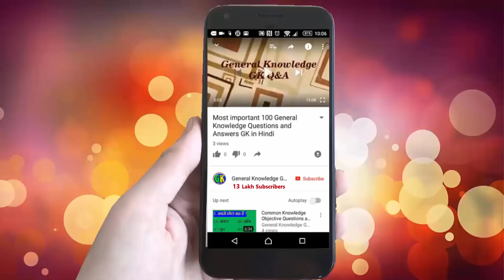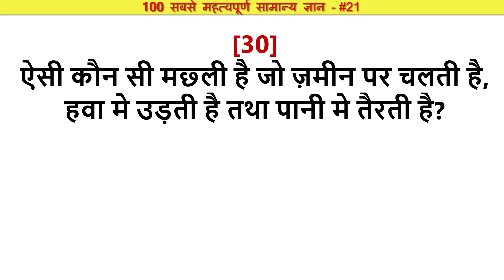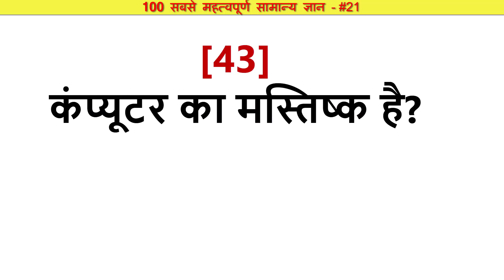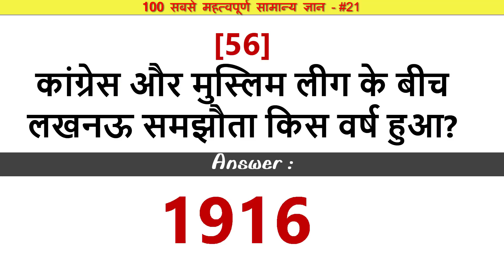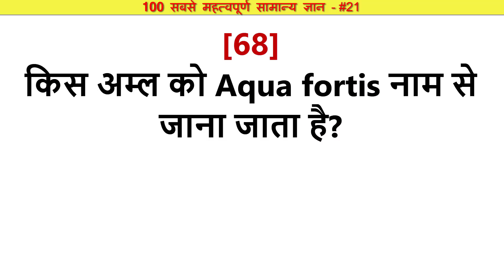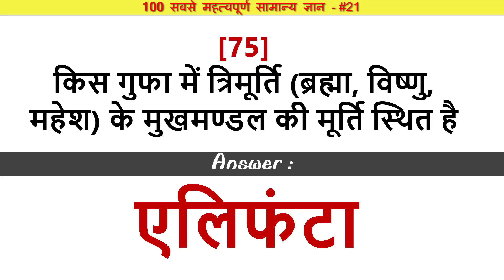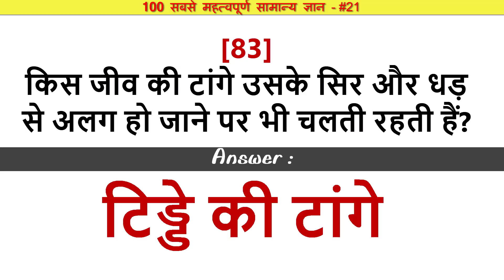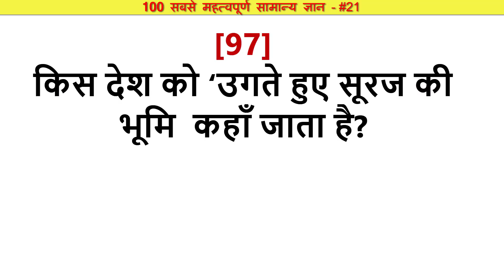100 Most Interesting GK Questions and Answers | मजेदार सामान्य प्रश्न और उत्तर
100 Most Interesting GK General Knowledge Questions and Answers
 Important Questions Answers to improve General Knowledge For all age
Simple GK Questions & Answers for on India for Competitive Exams